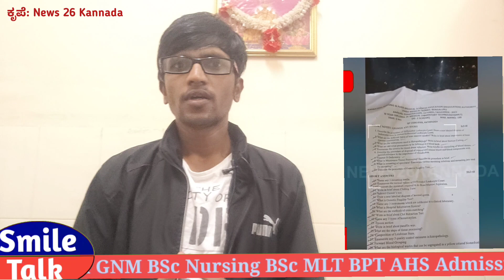ಯಾದಗಿರಿ ಜಿಲ್ಲೆಯಲ್ಲಿ ಅಕ್ರಮ ಪ್ಯಾರಾಮೆಡಿಕಲ್ ಎಕ್ಸಾಮ್ 2023 I Paramedical Exam Scam 2023 l News26kannada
Thanks To: News 26 Kannada Channel
ದನ್ಯವಾದಗಳು News26ಕನ್ನಡ🙏🙏